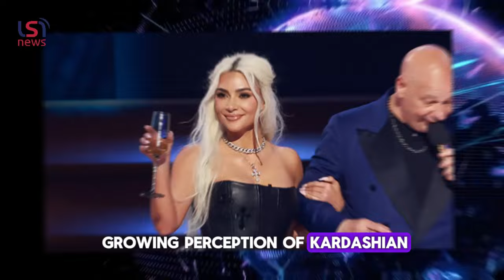Kim Kardashian's Less Than Warm Welcome at Tom Brady Roast Hints That Her Influence Is Declining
"Kim Kardashian's shocking reception at Tom Brady's roast sparks speculation about her declining influence! Join us as we dissect the unexpected turn of events that left the reality star reeling. From pandemic backlash to controversial fashion choices, discover the factors contributing to Kardashian's changing public perception. Will she heed the call to step back from the limelight? Tune in for an insightful exploration of the highs and lows of fame in the modern age!